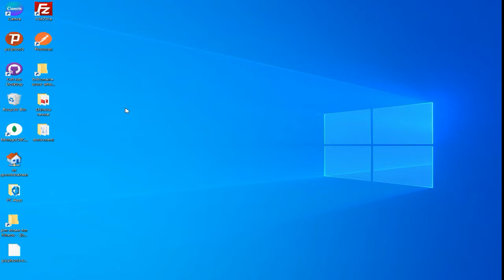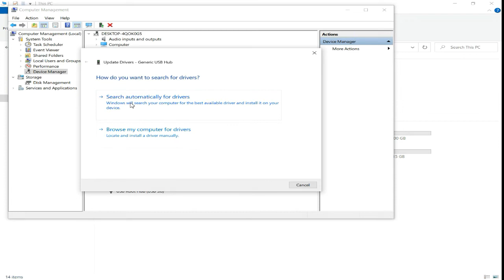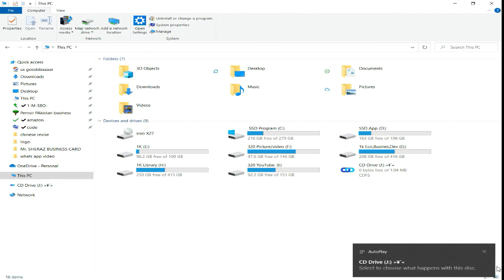how to connect your pc with mobile.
in this video you will learn how to connect your mobile to computer